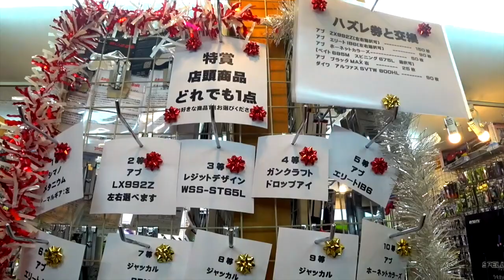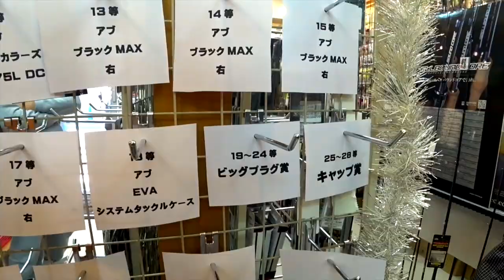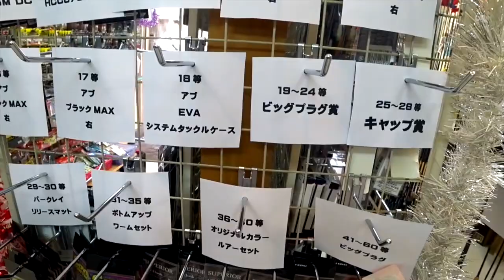お正月にバス釣りルアーくじ引き「1万円分」挑戦してみたら！？今年は当たり多めで大変でした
お正月にバス釣りルアーくじ引き「1万円分」挑戦してみたら！？今年は当たり多めで大変でしたって事でお正月は毎年、御徒町のキーポンでバス釣りのルアーくじ引きに挑戦しております！大当たりが出ればリールや竿がゲット出来て超お得なくじ引きなのです。

55アップしか釣れない！デプス「コードネームバス」に巨大バスが襲い掛かる衝撃映像